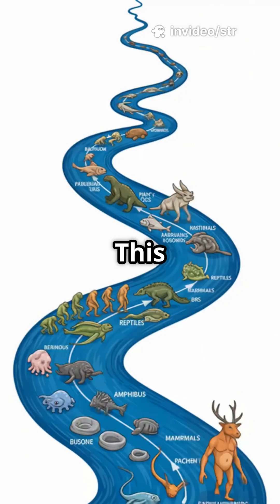4.5 Billion Years in 1 Minute: The Evolution Story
🔥 Evolution in 50 Seconds! 🔥

Ever wondered how life transformed from tiny cells to the incredible diversity we see today? 🌍🐒🦖 This Short breaks down **Darwin’s theory of evolution** with mind-blowing examples—from peppered moths to human ancestors!

💡 **Did you know?** Whales evolved from land mammals! Evolution isn’t "just a theory"—it’s happening all around us.